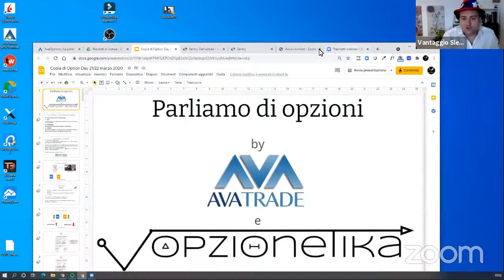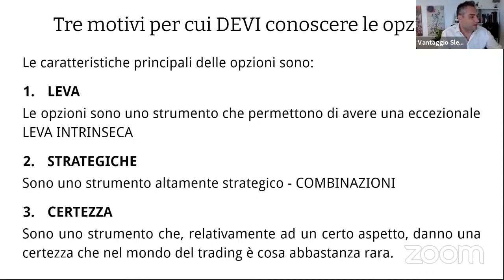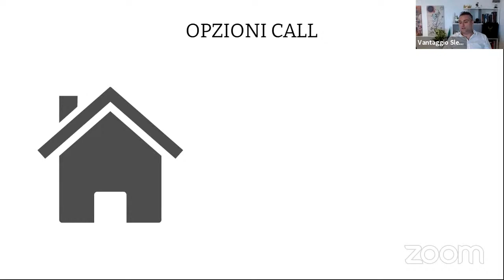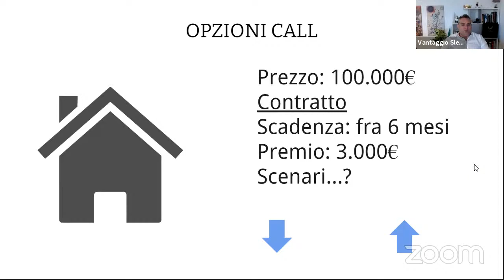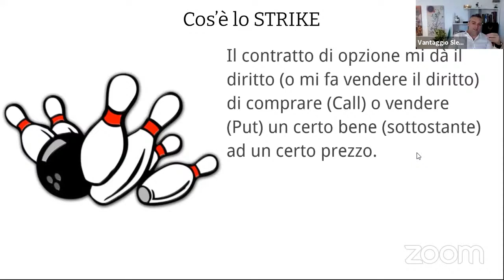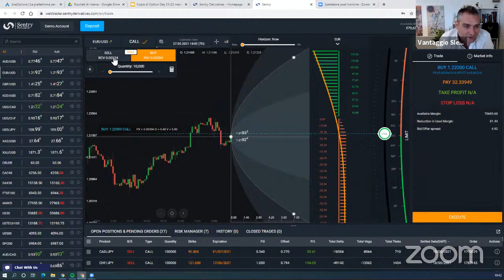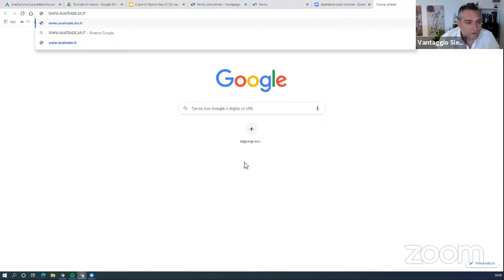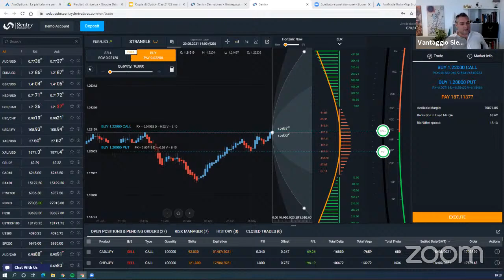Parliamo di Opzioni in attesa di 𝗙𝗼𝗿𝗺𝘂𝗹𝗮 𝘁𝗮𝘀𝘁𝘆𝘁𝗿𝗮𝗱𝗲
In questo webinar gratuito Mirko Castignani  spiega 𝐥𝐞 𝐛𝐚𝐬𝐢 𝐝𝐞𝐥𝐥𝐞 𝐎𝐩𝐳𝐢𝐨𝐧i per chi ancora non conosce questa particolare branca del trading e vuole arrivare preparato a "𝗙𝗼𝗿𝗺𝘂𝗹𝗮 𝘁𝗮𝘀𝘁𝘆𝘁𝗿𝗮𝗱𝗲".

💿 Consulta il nostro sito dove potrai trovare molto materiale gratuito, lascia il tuo miglior indirizzo email per rimanere sempre aggiornato sui nostri corsi live e in streaming!